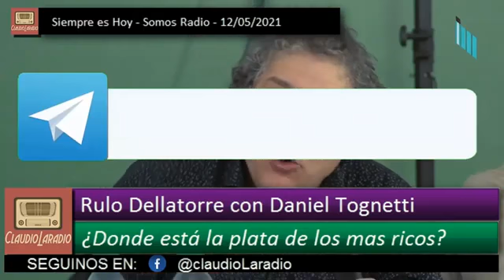RULO DELLATORRE - Dónde está la plata de los ARGENTINOS mas ricos - 12 05 21